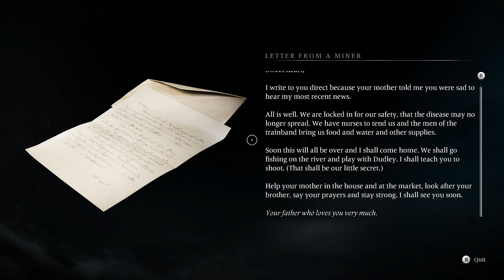The DARK DESCENT begins in Banishers: Ghosts of New Eden Ep. 22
A community of settlers is plagued by a curse that we, as Banishers, are here to lift!

Thanks to @FocusEntertainmentOfficial and @DONTNOD for the early copy of Banishers.